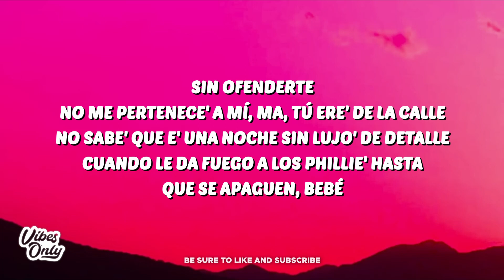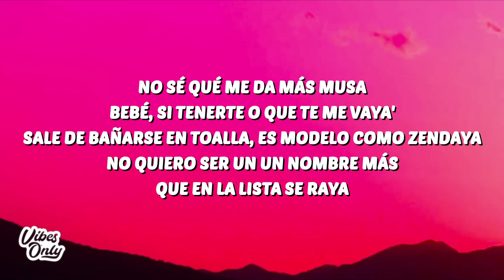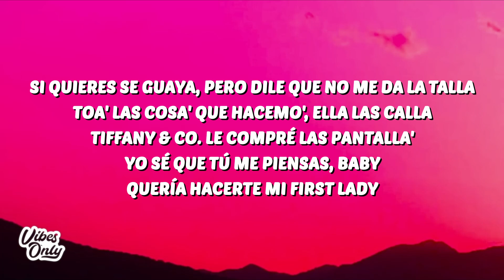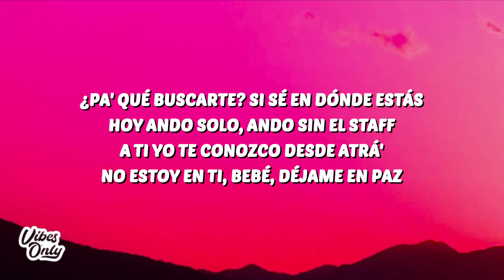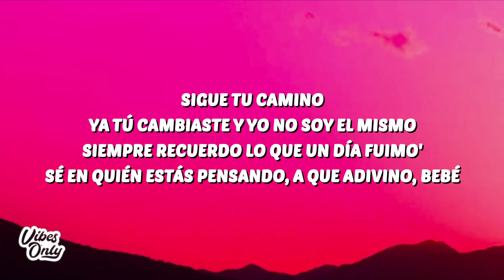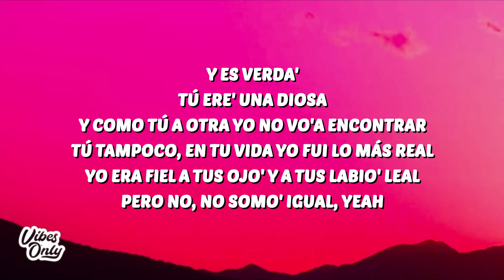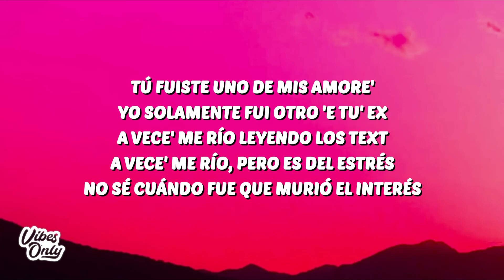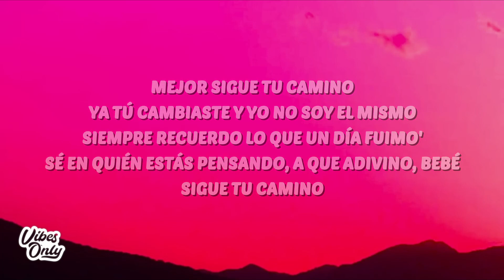Myke Towers, Bad Bunny - ADIVINO (Letra / Lyrics)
🎤 Letra:

[Pre-Coro: Myke Towers & Bad Bunny]
Sin ofenderte
No me pertenece' a mí, ma, tú ere' de la calle
No sabe' que e' una noche sin lujo' de detalle
Cuando le da fuego a los Phillie' hasta que se apaguen, bebé
Aquí hay mucha gente
Pero pa' qué disimular si to' el mundo ya sabe
Psicóloga porque le gusta jugar con mi mente
Devórame rico que cuando la noche se acabe, bebé

[Coro: Myke Towers & Bad Bunny]
Sigue tu camino
Ya tú cambiaste y yo no soy el mismo
Siempre recuerdo lo que un día fuimo'
Sé en quién estás pensando, a que adivino, bebé
Sigue tu camino

No sé qué me da más musa, bebé, si tenerte o que te me vaya'
Sale de bañarse en toalla, es modelo como Zendaya
No quiero ser un un nombre más que en la lista se raya
Si quieres se guaya, pero dile que no me da la talla
Toa' las cosa' que hacemo', ella las calla
Tiffany & Co. le compré las pantalla'
Yo sé que tú me piensas, baby
Quería hacerte mi first lady
I just wanna fuck you, tell me what you been at, I've been reminiscing lately
I would have a new love maybe
Baby, come back, don't make me
We should have sex, sex, sex like we did daily, daily

[Pre-Coro: Myke Towers]
¿Pa' qué buscarte? Si sé en dónde estás (Yo sé dónde está)
Hoy ando solo, ando sin el staff (Oh)
A ti yo te conozco desde atrá' (Hace tiempo atrás)
No estoy en ti, bebé, déjame en paz (Jaja)

[Coro: Myke Towers]
Sigue tu camino

Dime qué somo', dime qué fuimo'
Dime qué seremo' despué' del beso que nos dimo'
Siento que al final ninguno de los do' nos conocimo'
¿Qué diablo fue lo que hicimo'? Bebé, ey
Pa' chingar, 'toy pa' ti toa' las vece' que tú pida'
A ti yo te daría de por vida
Tú ere' mala, una diabla venenosa, se me olvida
Y quiero otra despedida, ey
Pero ya, goodbye, adiós, sayonara
No me bese' porque se me para
Imposible decirte que no con esa cara
Nuestra historia de amor fue bonita y rara, ey
Y es verda'
Tú ere' una diosa y como tú a otra yo no vo'a encontrar
Tú tampoco, en tu vida yo fui lo más real
Yo era fiel a tus ojo' y a tus labio' leal
Pero no, no somo' igual, yeah
Tú fuiste uno de mis amore', yo solamente fui otro 'e tu' ex
A vece' me río leyendo los text
A vece' me río, pero es del estrés
No sé cuándo fue que murió el interés
No sé si un "te amo" vale lo mismo cuando es en inglés, jum
No sé si es buena idea que tú y yo chinguemo' otra vez
Que me mires otra vez, que nos mintamo' otra vez
Que cometamo' el mismo error otra vez

Sigue tu camino